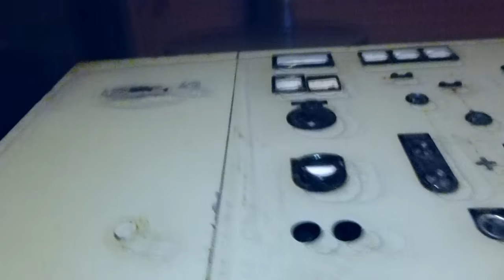HIER KAN IEMAND VERMOORD WORDEN!!